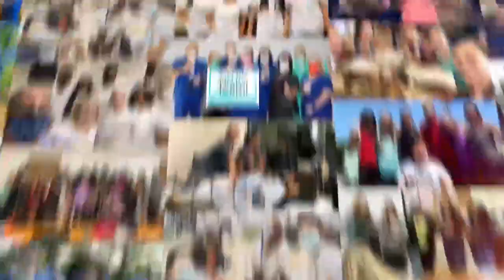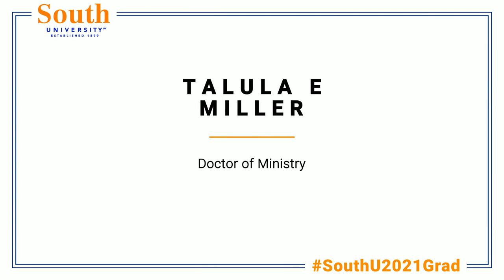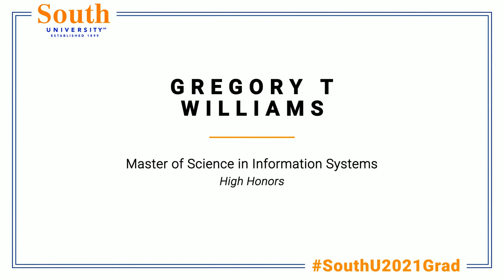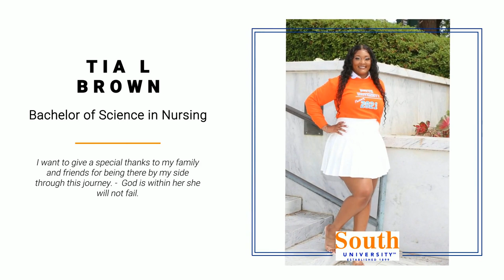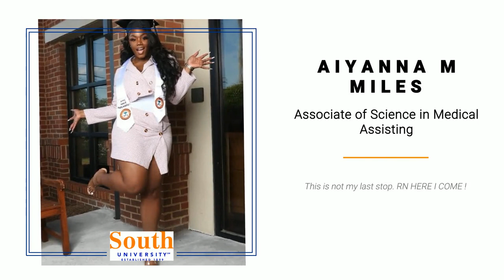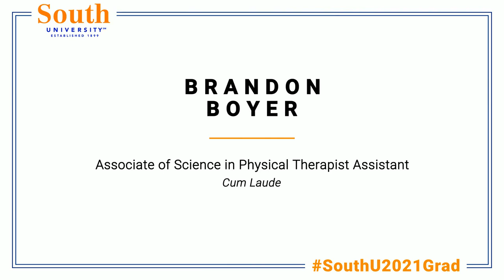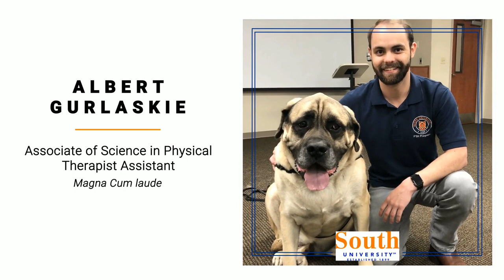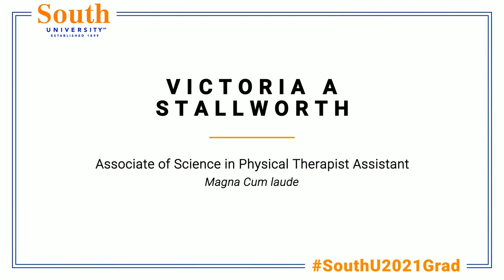South University Montgomery 2021 Commencement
On June 19, 2021 at 12pm ET / 11am CT, South University hosted a live virtual graduation to honor our new graduates from the Class of 2021 and the Class of 2020. Faculty, classmates, friends and family are invited to join us in celebration of our graduate’s work ethic, commitment and accomplishments.

Recognizing Our Graduates’ Achievements:
In completing their degree or postgraduate certificate program, each of our students has gained new knowledge and abilities, established valuable connections with their peers and instructors, and reached an important milestone in their personal and professional lives. The education gained at South University will allow many of these students to pursue new careers and enable others to seek promotions, advancement opportunities, and additional education. Whatever they choose to do next, our alumni have what it takes to be critical thinkers, strong communicators, leaders, and lifelong learners. They are prepared with the skills to make a difference in their communities and their careers.

Class of 2021 Highlights
• 2800+ graduates from across our campuses and online
• 1000+ students graduating with honors
• Representing 30+ South University programs
• From all 50 states, American Samoa and the Virgin Islands

Join us as we celebrate our graduates, their milestones, honors, and achievements – The South University Class of 2021! Congratulations to all of our graduates – we could not be more proud of you and all of the hard work it took to get here! Watch our virtual celebration here, and relive your moment!